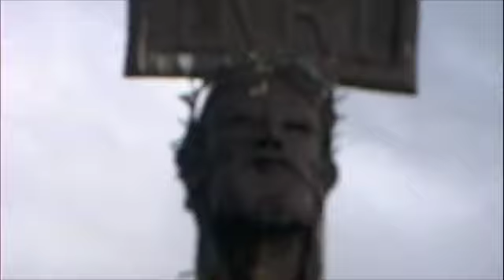Shakira Gracias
Estoy Aqui en Miami, Shakira Gracias